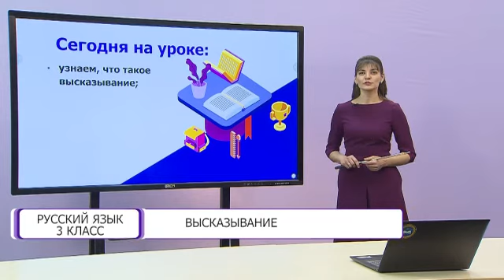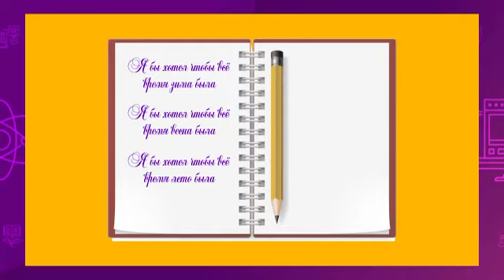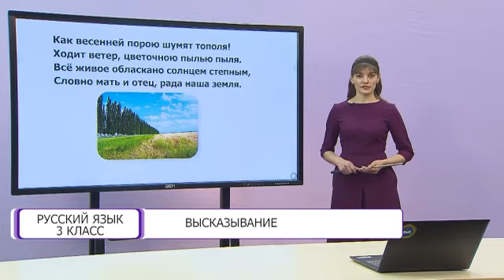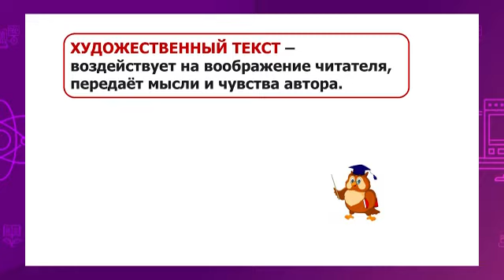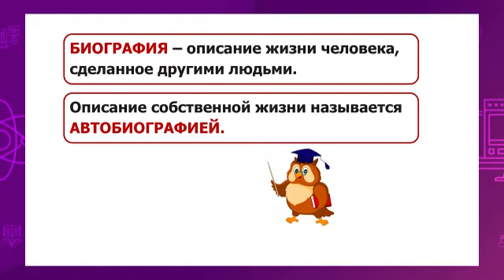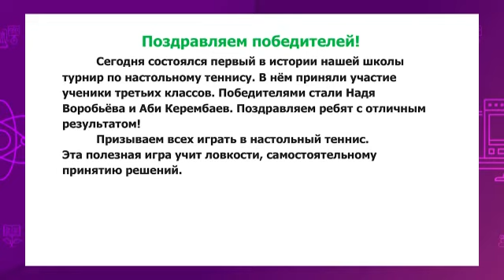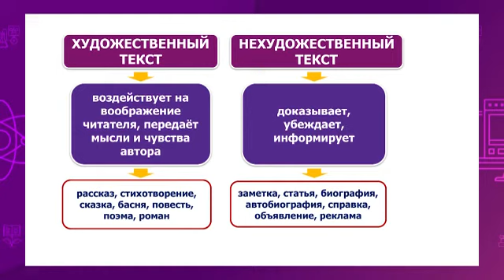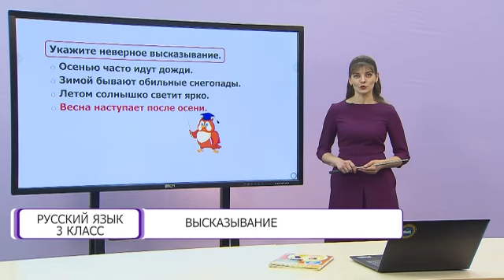Русский язык. 3 класс. Высказывание /04.11.2020/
Тема урока: Высказывание